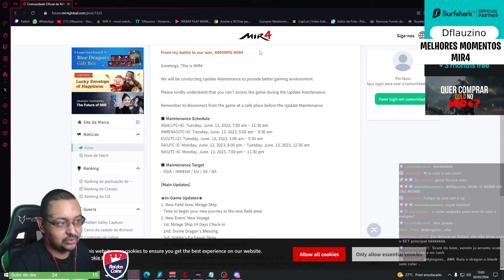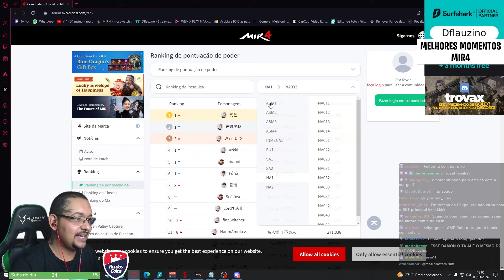ESSE É O TOP 100 DO SERVIDOR MAIS FORTE DO MIR4 | CORTES MIR4